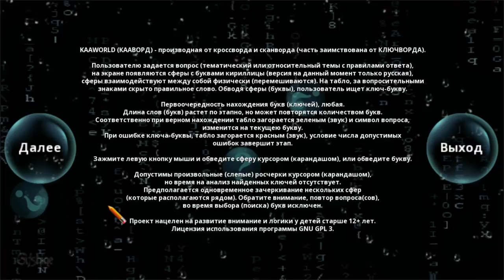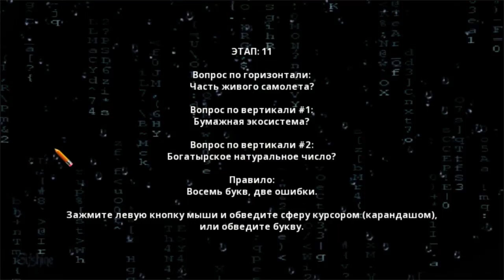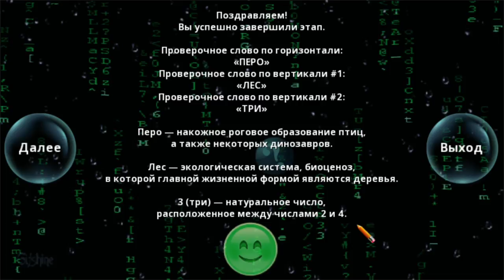KAAWORLD 1.15.75 / Godot Engine 2.1.4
- Правка kaaworld_doc.txt
- Правка текстуры основного курсора.
- Разработка пяти новых этапов игрового процесса (10-15).
- Доработки логики смены BG фонов, интерактивность сцены.
- Доработки основных статических текстур проекта.
- Доработки основных звуковых семплов проекта.
- Правки цветового баланса общего BG фона.
- Доработки BG фонов меню.
- Доработки BG фонов сцен игровой помощи.
- Доработки BG фонов стартовых сцен с игровыми вопросами.
- Доработки BG фонов стартовых сцен с игровыми вопросами, интерактивность сцены.
- Доработки BG фонов конечных сцен с игровыми вопросами, интерактивность сцены.
- Доработки BG фонов конечных победных сцен с игровыми вопросами, интерактивность сцены.
- Создание логики анимации курсора (карандаша) при взаимодействии пользователя.

* Патчноут отражает ключевые изменения в игре и не содержит список всех исправлений.